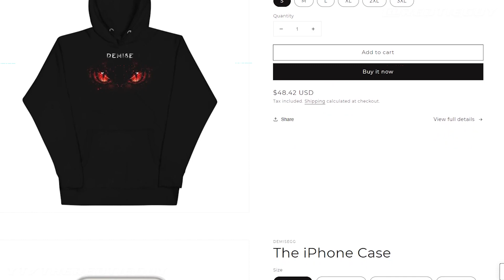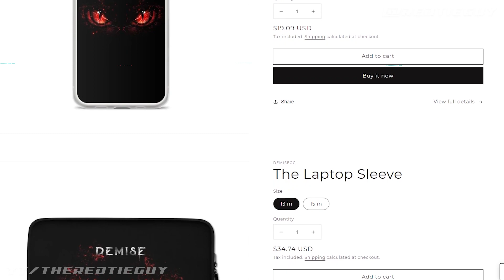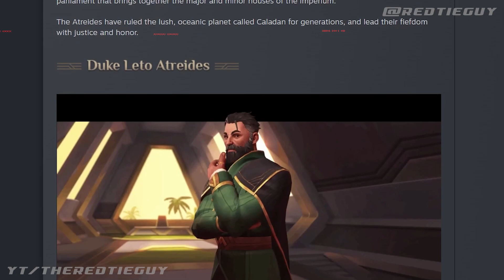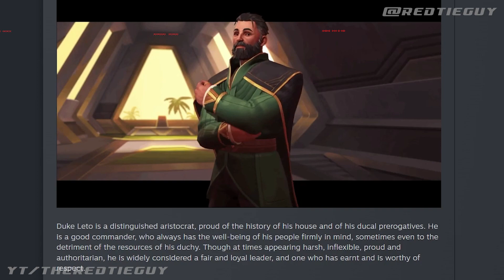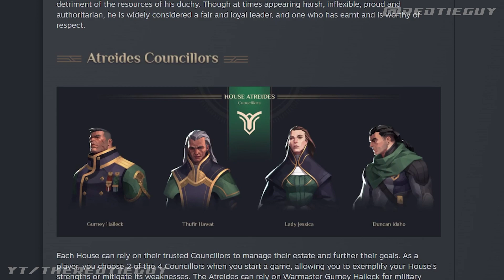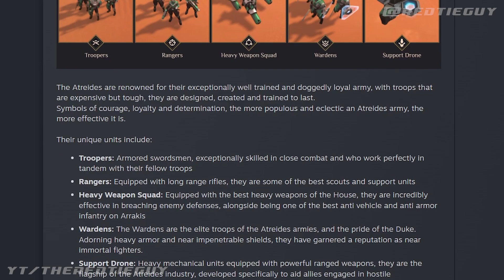ATREIDES OVERVIEW | New Units and MORE - DUNE: Spice Wars [2022]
A real-time strategy game with 4X elements, from the developers of the critically acclaimed Northgard. Set in Frank Herbert’s groundbreaking Dune universe, you must lead your faction and battle for control and dominance over the harsh desert planet of Arrakis.

Spice is the most valuable resource in the universe. The spice extends life, it expands consciousness and makes interstellar travel possible. Create your own story and play as one of several factions, including House Atreides and House Harkonnen, and compete for power over Dune and the spice.

Scan the landscape for wormsign or risk losing your troops and spice harvesters to titanic sandworms who will burst through the sand dunes to swallow and devour them whole. Best your opponents through political intrigue, crush them in combat, and undermine them with your network of illusive spies.

00:00 - Intro
00:48 - Demise Promo
01:51 - Artreides Overview
04:37 -Councilors
07:34 - Artreides Units

Support me!

My Gear!
➢ Acer Predator
➢ PS4 Pro